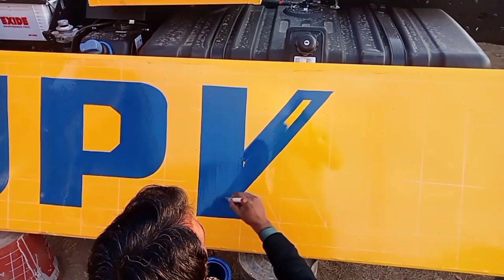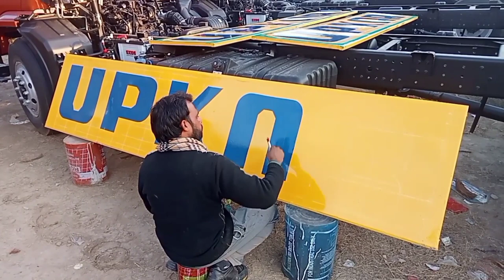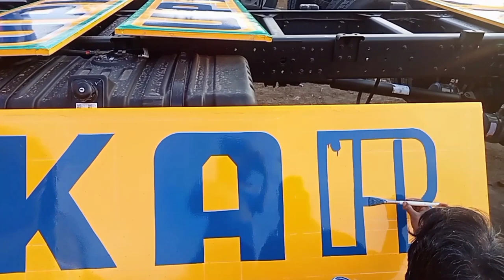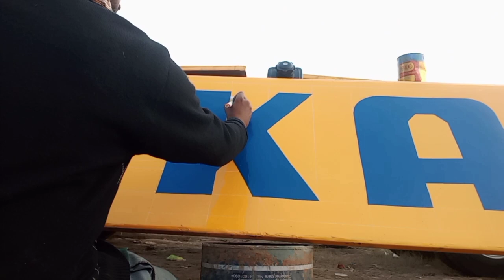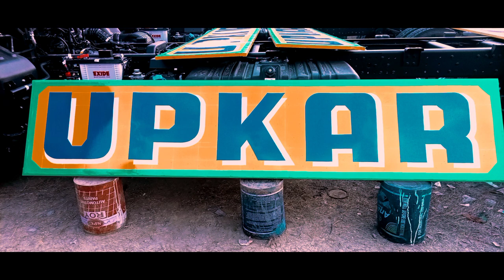UPKAR co. name Logo truck painting design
UPKAR CO. name logo painting & writing
truck painting & writing work jind
truck body building works jind
truck repair market jind

Agr apko hmara kaam pasand hai or aap humse nayi gadi bnwana chahte hain ya apki purani gadi repair or paint karwana chahte hain to pls contact us (  Perfect body maker jind  )since-1986
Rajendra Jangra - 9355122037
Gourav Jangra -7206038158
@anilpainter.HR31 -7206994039